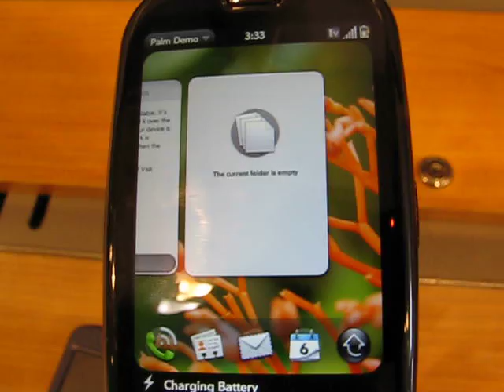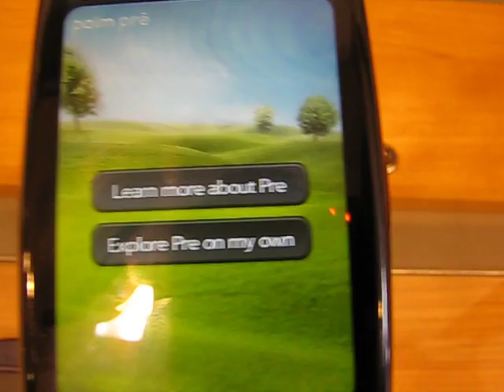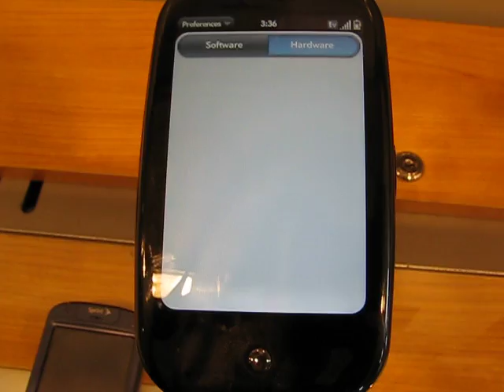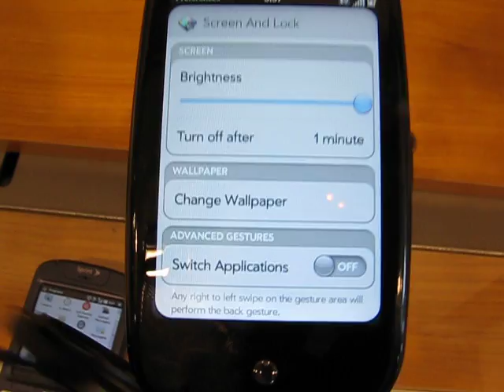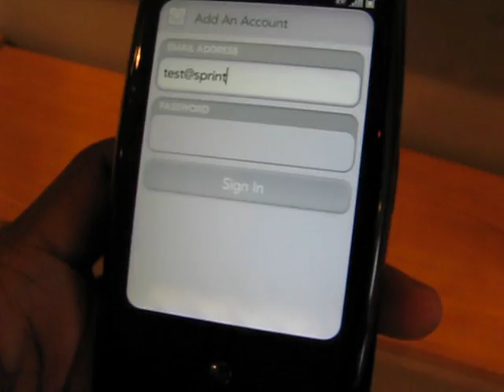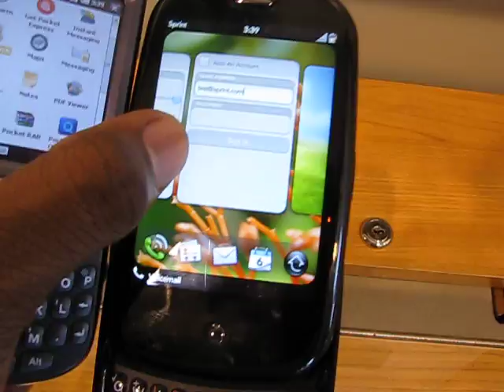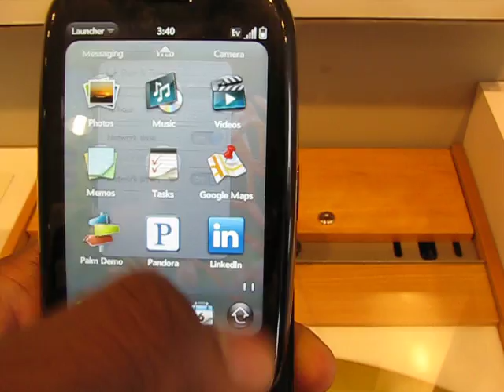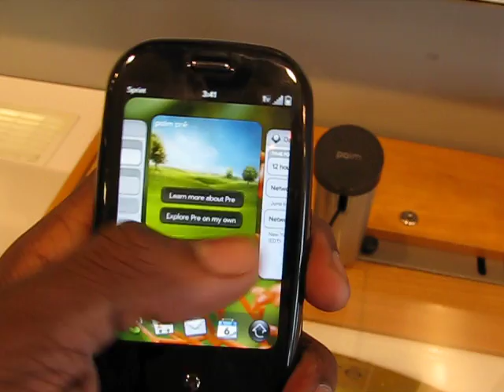Palm Pre - Sprint Store Part 2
Raw video from Sprint Store